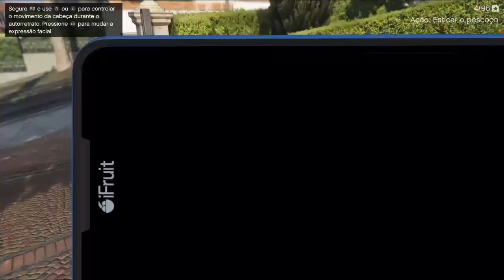🚨COMO SER BOMBEIRO NO GTA 5 (SEM MODS !! ) 🚒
COMO SER BOMBEIRO NO GTA 5, COMO SER BOMBEIRO NO GTA 5 SEM MODS.
PS3, PS4, PS5, XBOX 360, XBOX ONE, XBOX SÉRIES X.

ASSISTA ESSE VIDEO COMPLETO !!

DICAS DOS JOGOS, GAMEPLAYS, CURIOSIDADES, TUDO DO MUNDO DOS GAMES.

GTA 5, GTA online, GTA 5 offline, GTA 5 online, Games eduuu, Gameplay RJ, BRKS Edu, patife, zangado, gigaton, Games, como ficar rico no GTA 5? , O que fazer depois de zerar GTA 5? , coisas para fazer no GTA 5, o que você não fez no GTA 5, com vender carros no GTA 5, zuando no GTA 5, Como ganhar dinheiro no GTA 5? , O que fazer para ficar rico no GTA 5? , Como ganhar dinheiro no GTA 5 offline, Resident Evil 3 remake, God of War, God of War 1, God of War 2, God of War 3, free Fire, fortnite, pubg, Playstation 5, PlayStation 4, PlayStation 3, PlayStation 2, PlayStation, Xbox 360, Xbox One, PS3, PS4, PS5, Mundo dos Games, gigaton, Gears of War, girls of War 5, Trevor, Michael, Franklin, Lester, chopp, bug da maleta, money, O que fazer depois de zerar? , GTA 6, Grand Theft Auto 6, Resident Evil 8, jogos,como roubar o banco no gta 5, gta 5 offline, como roubar um banco no gta 5, como roubar banco no gta 5, gta v offline, como roubar um banco no gta 5 offline, como ganhar dinheiro no gta 5 offline, como roubar o banco no gta 5 modo história, gta 5, como roubar banco no gta 5 offline, gta 5 modo historia, como ficar rico no gta 5 offline, como assaltar o banco no gta 5, como assaltar um banco no gta 5, como ficar rico no gta 5, gta 5 roubando banco, onde fica o banco no gta 5,Como pegar prostituta no gta 5, prostituta no gta 5, como pegar prostituta no gta 5 offline, localização das prostituta no gta 5, puta gta 5, como pegar puta no gta 5,GTA, GTA 5, gta 5, ZERAR, FIM, O QUE FAZER DEPOIS DE ZERAR O GTA V, FIM DO JOGO, ROCKISTAR GAMES, GTA 6, DUVIDA, O QUE FAZER, DEPOIS DE ZERAR, END GAME, FINAL, JOGO, GAMES, NOOK, FRANKLIN, TREVOR, MICHAEL, O GRANDE GOLPE, FINALIZOU GTA, FINALIZAR, COMPLETAR, o que fazer no gta 5 depois de zerar, coisas para fazer no gta 5 depois de zerar, oq fazer depois de zerar gta v, coisas para fazer depois de zerar gta, gta 5 depois de zerar, GLITCH, OFFLINE, o que fazer no gta 5 depois de zerar, coisas para fazer no gta 5 depois de zerar, oq fazer depois de zerar gta v, coisas para fazer depois de zerar gta, gta 5 depois de zerar.